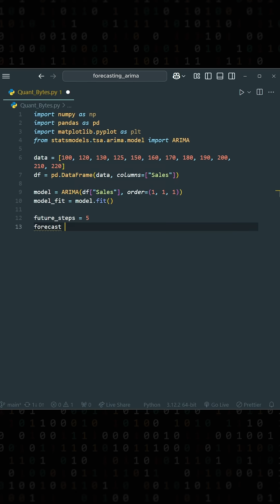🎥 Simple Time Series Forecasting using ARIMA in Python! 🐍💡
Step into the world of time series analysis with ARIMA! Learn how to forecast trends and patterns in your data using this powerful Python library. 🚀 Perfect for finance, marketing, and beyond!